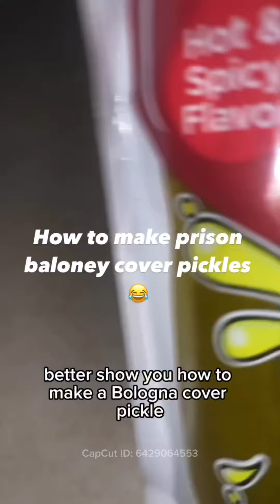How to make a prison xL walking taco (official music video)